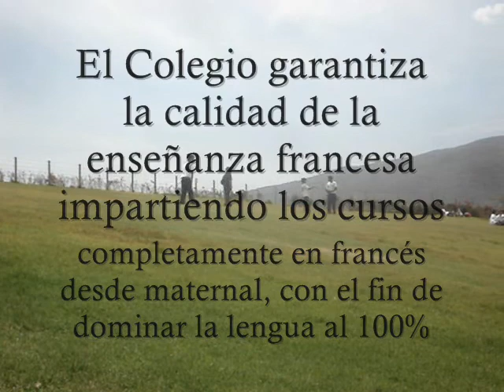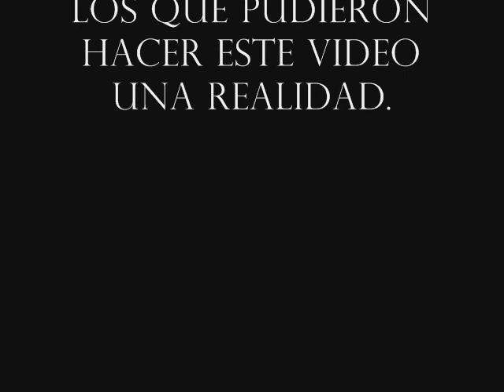Comercial Franco Mexicano de Guadalajara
Trabajo de Techonologie de Jean Lachapelle y Constanza Baz, un comercial del Colegio Franco Mexicano.